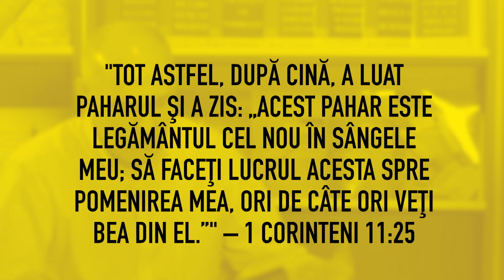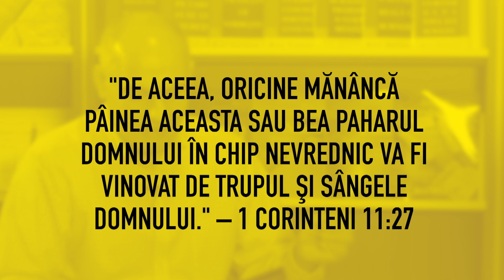Care este semnul legământului, Cina sau Botezul | Adevărul despre Adevăr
Care este semnul legământului, Cina sau Botezul? Poate fi botezul semnul noului Legământ? Care este diferența dintre încheierea legământului și actul încheierii legămîntului?

Te invit să studiem împreună cartea 1 Corinteni. Studiul acesta îl predau online (ZOOM) în fiecare zi de miercuri la orele 20:00. Manualul după care studiem poate fi procurat la adresa:

Alege de la link-ul de mai jos unul din grupele unde se completează împreună manualul și contactează pe liderul de grup pentru detalii:

Dacă doriți să oferiți o contribuție financiară și să luați parte împreună cu noi la această lucrare, accesați link-ul

Servicii Divine:
                        Duminică, 14:00 - 16:00